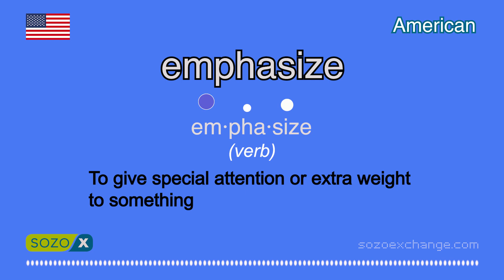How To Pronounce EMPHASIZE [American English Pronunciation] ESL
Learn how to say EMPHASIZE like an American
Please watch and repeat after me.